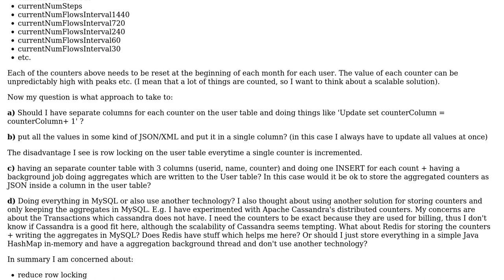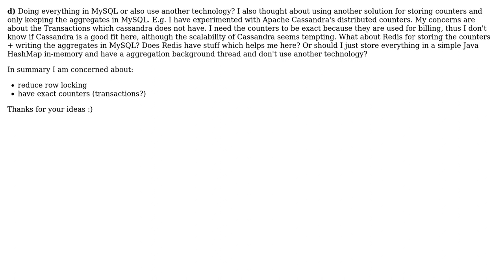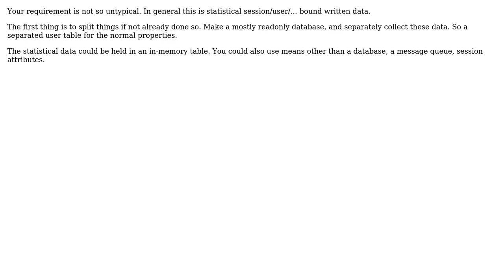How to efficiently store multiple different counter values on a user in a MySQL based application?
With thanks & praise to God, and with thanks to the many people who have made this project possible! | Content (except music & images) licensed under CC BY-SA | Music | Images & others | With thanks to user Joop Eggen user djechlin user Christoph and the Stack Exchange Network Trademarks are property of their respective owners. You are responsible for your own actions.